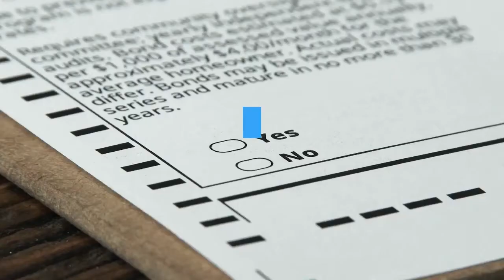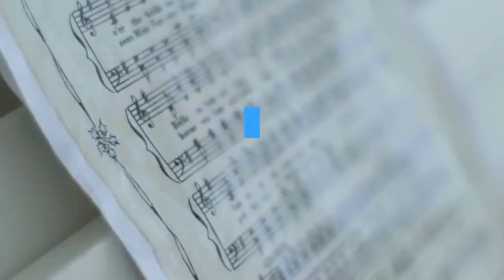No return imminent for Larry Fitzgerald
NFL insider Ian Rapport tweeted a quote from Larry Fitzgerald’s interview on SiriusXM radio. The tweet below details Larry’s comments after being questioned if he will play football this fall. Fitzgerald is a bonafide hall-of-fame wide receiver, right? I certainly believe so, I would be shocked if he is not selected as a first ballot. Historically, Fitzgerald ranks second behind Jerry rice in career receptions (1,432) and career receiving yards (17,492). He ranks sixth all-time with 121 receiving touchdowns. During the off-season, Arizona Cardinals fans were waiting to hear from Larry Fitzgerald. Hoping he would return for at least one more season. Granted, he would have been an incredible asset in the locker room as another coach/mentor. If he does not the urge to play, there is no reason to step on the field between the battle lines. Remember Vontez Davis? He was a veteran cornerback that retired at halftime as a Buffalo Bill. I doubt Fitzgerald would pull that stunt. It does explain why the mind and body must be ready to play. If this is the beginning of his post-football career, I am excited for him. He is an incredible human being and extremely intelligent. Radio has a great new addition. His name is, Larry “The Legend” Fitzgerald!